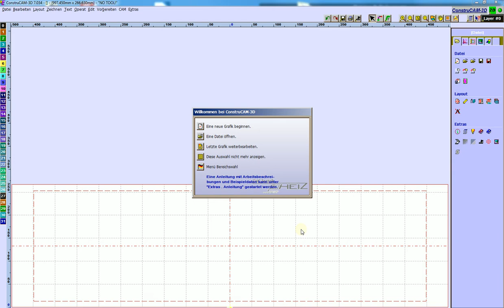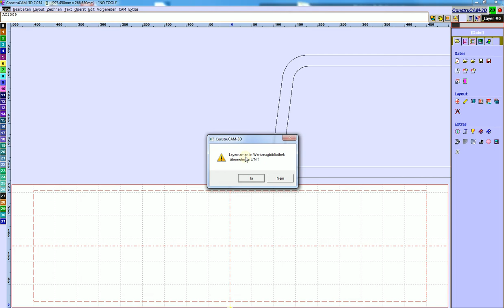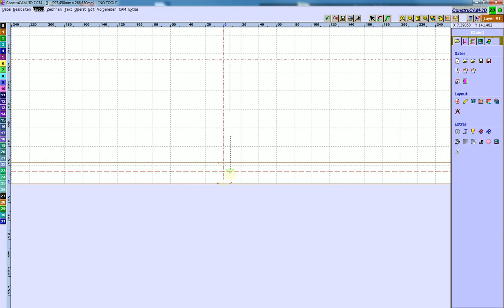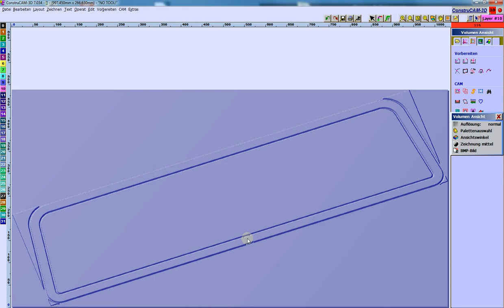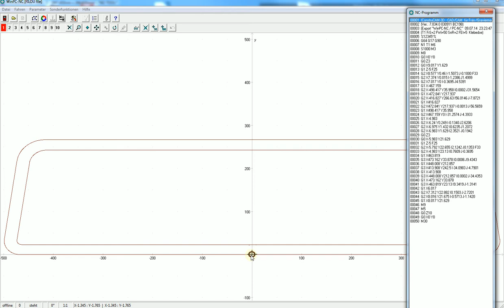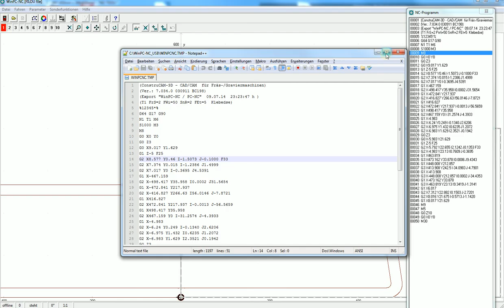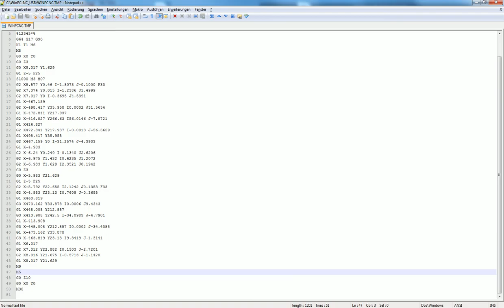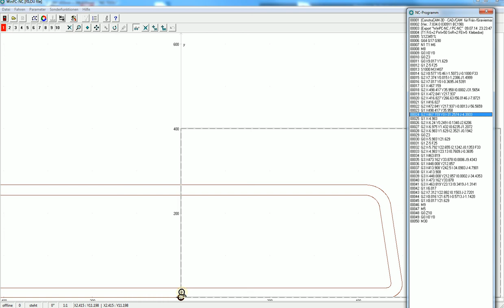CNC Klebespur Kontur erstellen Construcam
CNC Bahn mit Construcam für WinPC-NC umwandeln (GCode),
1 - DXF importieren
2 - Bahn mit Geschwindigkeiten erstellen
3 - Übergabe an WinPC-NC als Steuersoftware
4 - Editieren u. Sichern der erstellten Datei